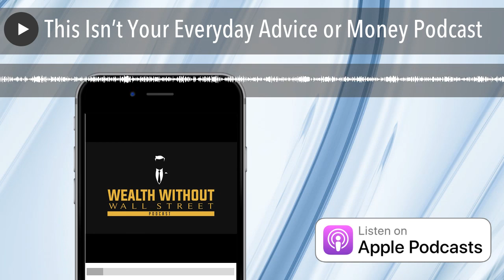This Isn’t Your Everyday Advice or Money Podcast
The results of this show: This show truly is the culmination of all three of your hosts’ personal stories, wisdom, and experience in the discovery of building Wealth Without Wall Street.   Are you ready to meet your hosts and primary financial educators, Russ Morgan CFP®, Joey Muré, and Will DeShazo?   Today’s episode of…